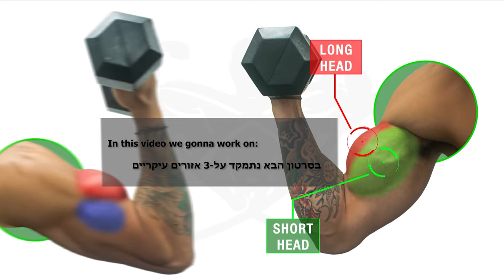תרגילים ליד קדמית || 6 Exercises to Increase Biceps Peak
טופ תרגילים ליד קדמית.
תרשמו בתגובות איזה תוכן מעניין אותכם מתחום הכושר.

אם יש כל שאלה תרשמו בתגובות.

Superset – InclineDBcurls + Leaning Bicep Curls to failure

PreacherCurl w/ 3 second Eccentric

Thank you @iamnicd   for letting me use your music for this video
Check out his new album

Track 01

Track 02